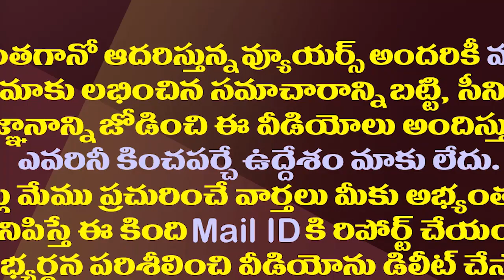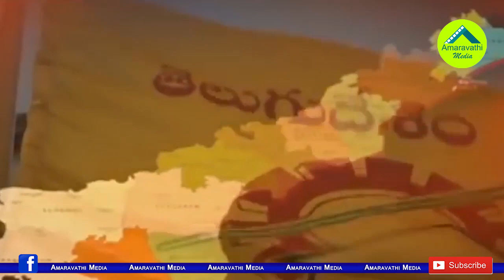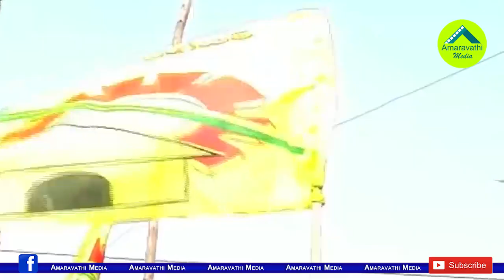టీడీపీని గట్టెక్కించే బాధ్యత అచ్చెన్నదేనట..!| Achannaidu has now become the helm of the TDP ship..!